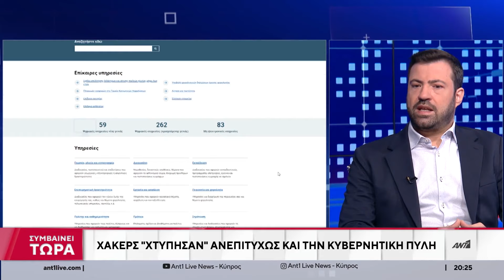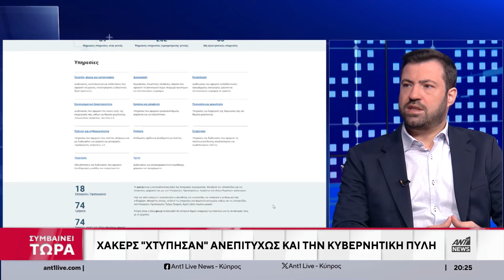Ντίνος Παστός για κυβερνοεπιθέσεις: «Eλπίζουμε να μην χτυπήσουν με άλλο είδος επίθεσης»